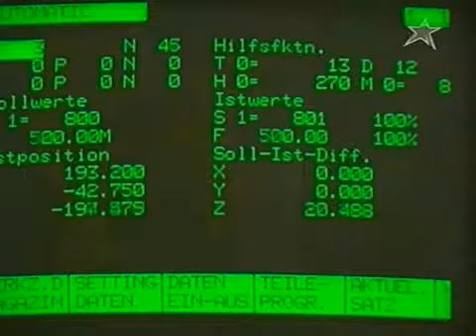Российские снайперские винтовки russian sniper rifles